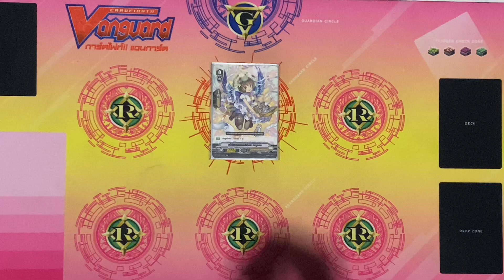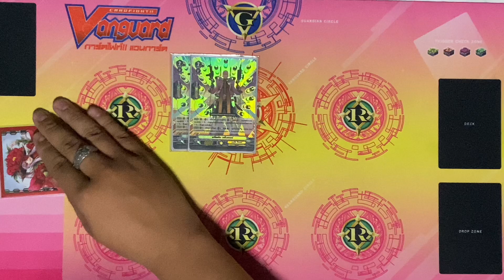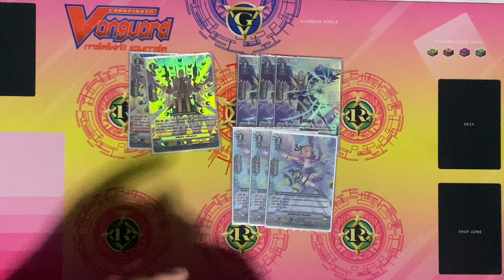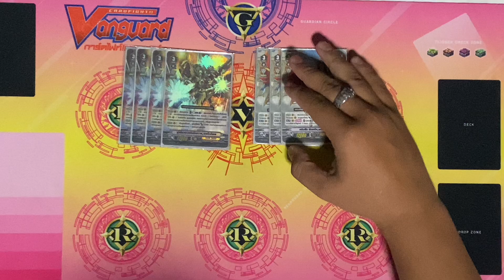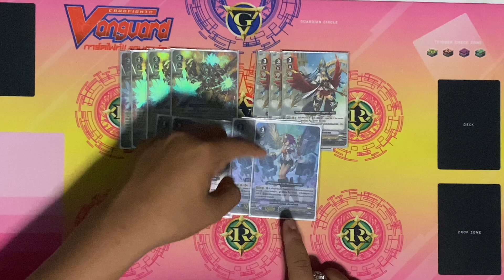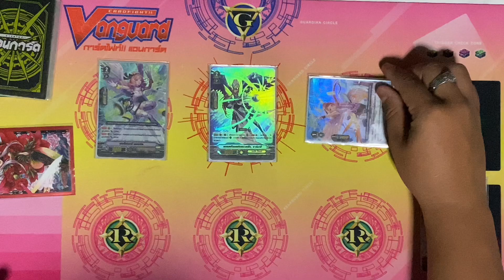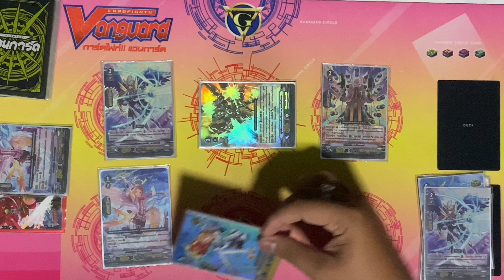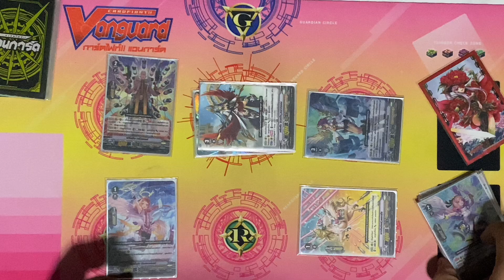Deck Profile แองเจิล ฟีทเธอร์ (เอลโกดิเอลพลังแห่งการสลับดาเมจโซน)💖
ซื้อสินค้าได้ที่💥
Shopee shopee.co.th/arm_2